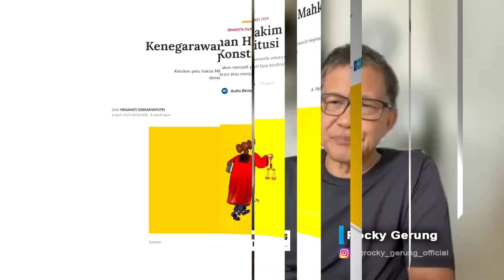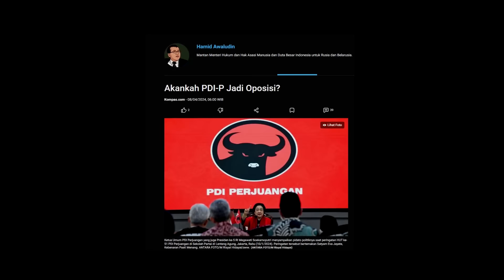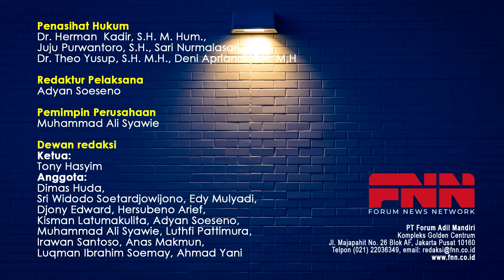MEGAWATI HARUS JADIKAN PDIP OPOSISI, SBG TANGGUNGJAWAB ATAS KEKACAUAN DEMOKRASI YG DILAKUKAN JOKOWI